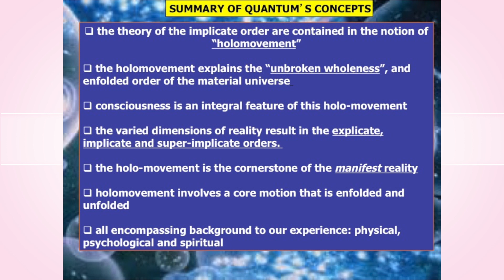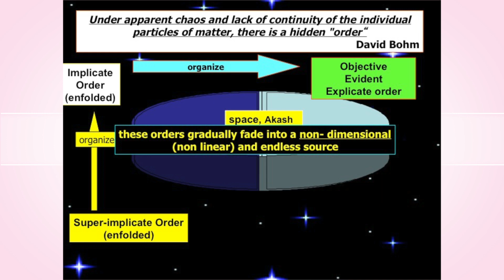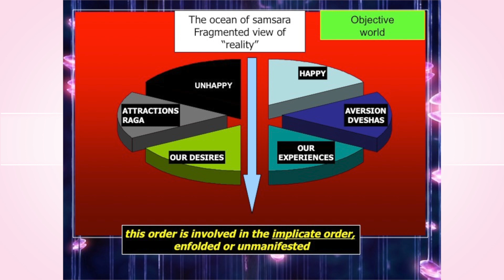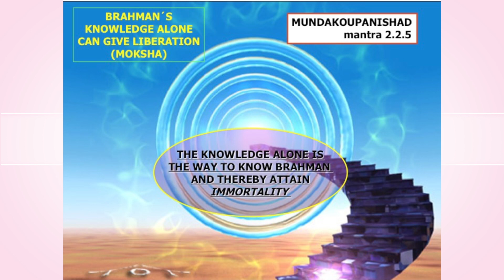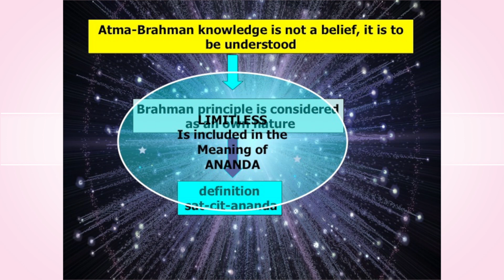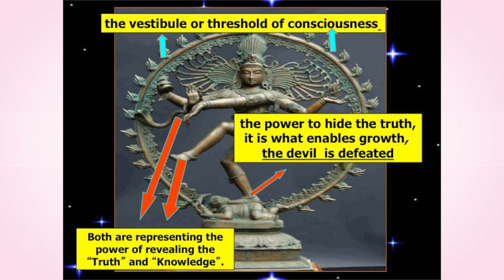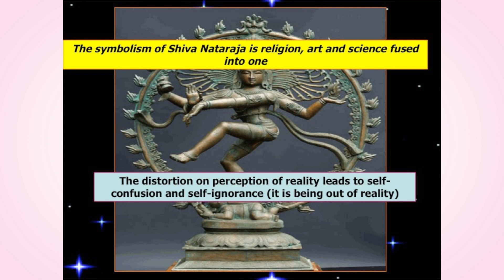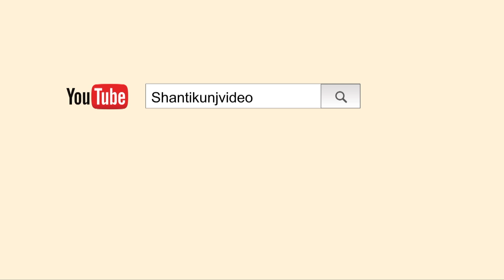Dr. Alfredo Lauria | 5th International Festival on Yog, Culture and Spirituality 2015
Alfredo Lauria | 5th International Festival on Yog, Culture and Spirituality 2015

Our official social media platforms 👇👇👇

All World Gayatri Pariwar (Whatsapp only)
All World Gayatri Pariwar (Telegram)

वन्दे-वेद मातरम्।